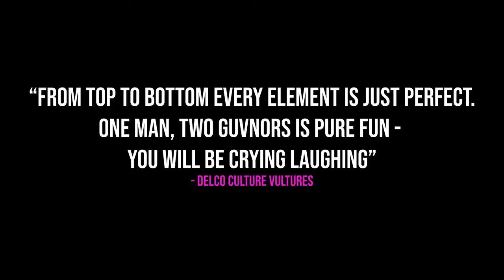One Man Trailer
Trailer for Quintessence Theatre Group's ONE MAN, TWO GUVNORS.
By Richard Bean / Based on Goldoni's "The Servant of Two Masters"
June 5 - 30, 2019 at The Sedgwick Theater